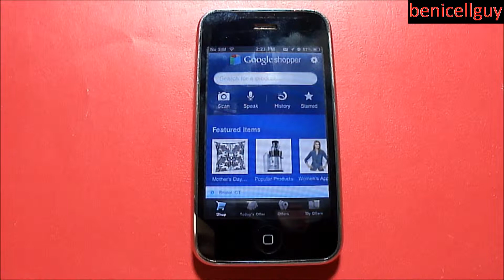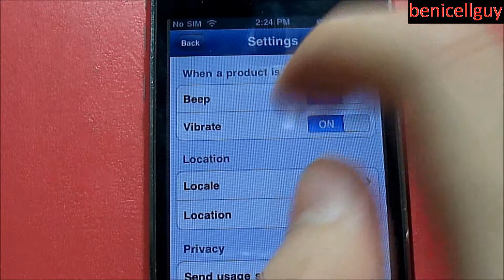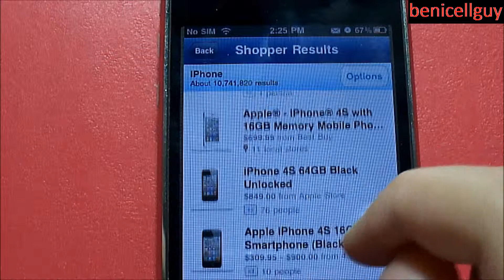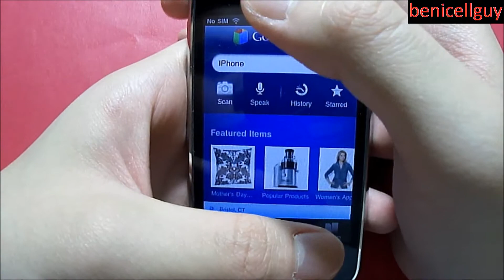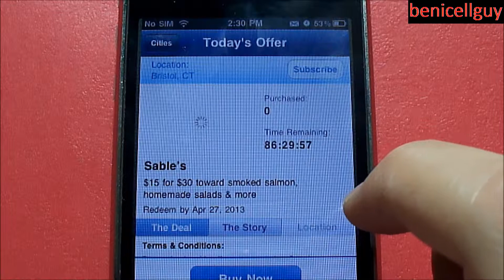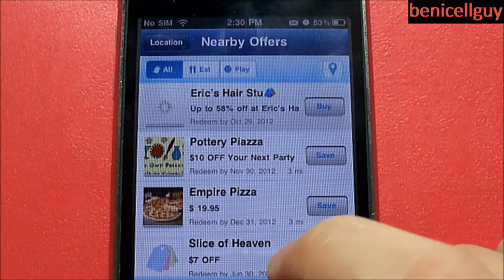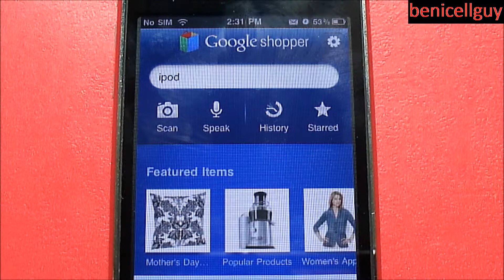Review: Google Shopper For iPhone And iPod Touch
Do you have a hard time shopping for certain items and need a simple app to help you with that? Getting the greatest deals at a low price? Take a look at what google has to offer with Google Shopper.